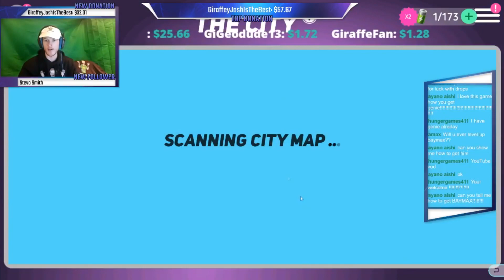Disney Heroes Battle Mode - Promoting Moana To Orange 1 (O1) (Stream Highlight)